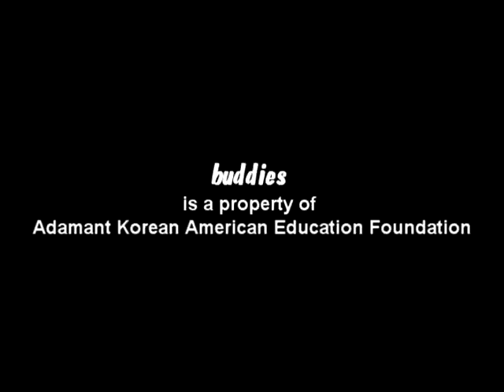Buddies - Poker Night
Introducing AKAEF's (Adamant Korean American Education Foundation) new clothing like-up:

buddies

Poker Night Scene

Yuefo : The Happy One
            Happy-go-lucky
            Number 44
            (Monkey)

Meepster : The British One
                   Well mannered
                  Number 10
                  (Shaggy Dog)

Poofa : The Flashy One
             Hip
             Number 32
             (Zebra)

This is just the beginning of the series.  There's much more to come...

Scene 2 COMING SOON ...